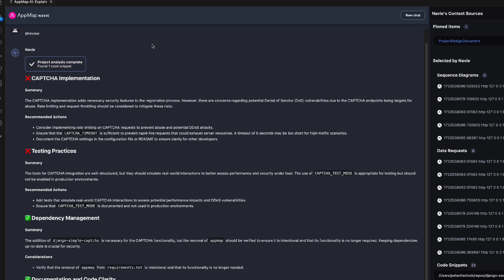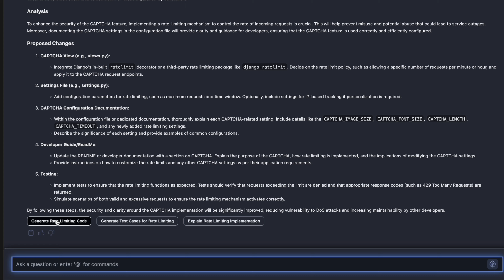AppMap Navie: The Ultimate AI Software Architect for Code Reviews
Ready to revolutionize your code reviews? Meet Navie, the first AI-powered software architect, designed to elevate your development process to the next level! 🚀

In this video, we demonstrate how Navie delivers:

Comprehensive Code Reviews: Gain actionable insights on code quality, security, performance, maintainability, and more, all aligned with recognized software engineering standards.

Enhanced Customization: Seamlessly integrate your design documents and requirements into the review process.

Intelligent Issue Resolution: Identify critical concerns like a potential DDOS vulnerability in your captcha implementation and receive tailored solutions, such as rate limiting.

Automated Code Implementation: Navie creates a detailed step-by-step plan to fix issues and directly implements changes into your codebase.

Watch as we:

Run an initial review to uncover critical flaws.

Use Navie’s insights to refine our code.

Commit changes and re-review to ensure a flawless codebase.

With Navie, streamline your workflow, improve testing practices, and tackle complex challenges head-on. Ready to see Navie in action? Hit play now and transform the way you code! 💻